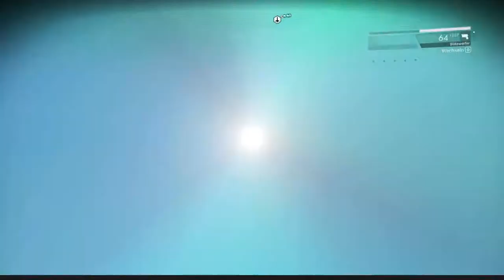No Man's Sky - Tag 5